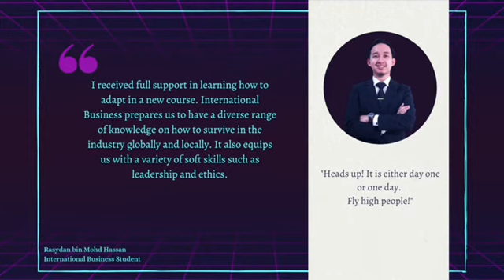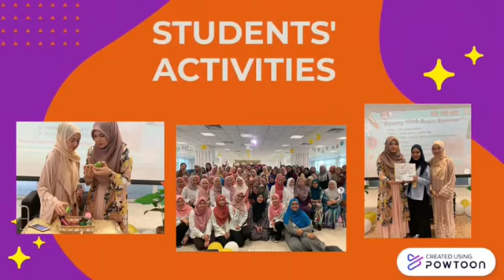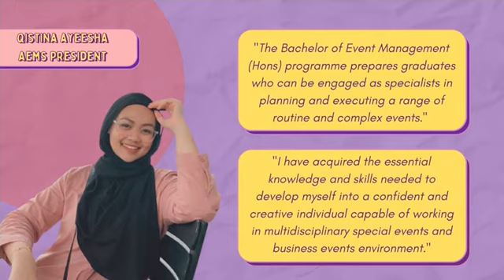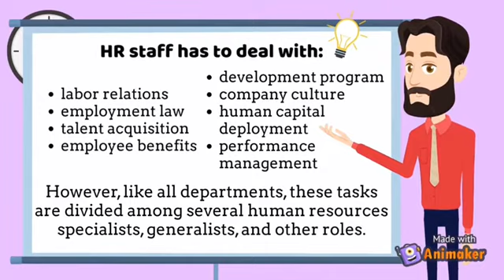DEPARTMENT OF INTERNATIONAL BUSINESS AND MANAGEMENT STUDIES